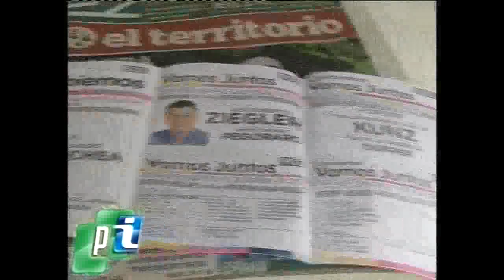Daniel Galarza - Asumirá como concejal.-